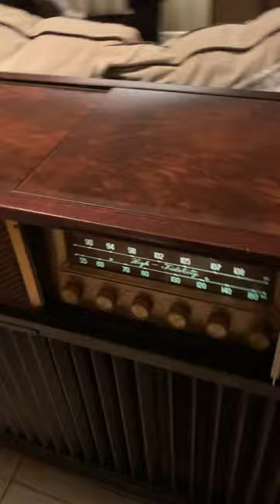1958 Magnavox Concert Grand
A work in progress. fully recapped. Ill be checking resistors next..Sound is still a bit muddy.